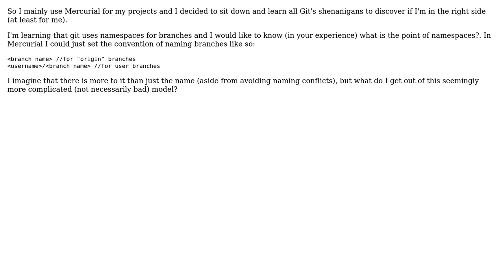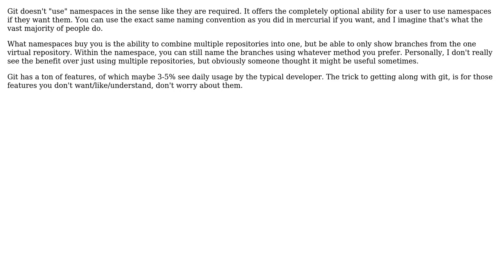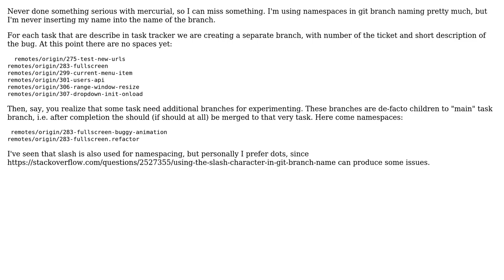What is the point to namespaces in branches in git? (2 Solutions!!)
What is the point to namespaces in branches in git?

With thanks & praise to God, and with thanks to the many people who have made this project possible! | Content (except music & images) licensed under CC BY-SA | Music | Images & others | With thanks to user shabunc user Karl Bielefeldt user dukeofgaming and the Stack Exchange Network Trademarks are property of their respective owners. You are responsible for your own actions.